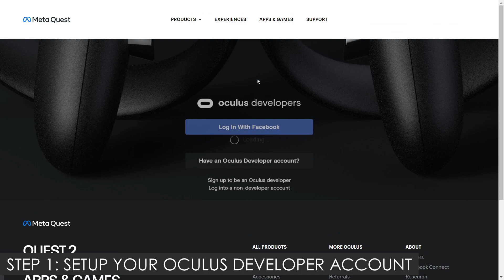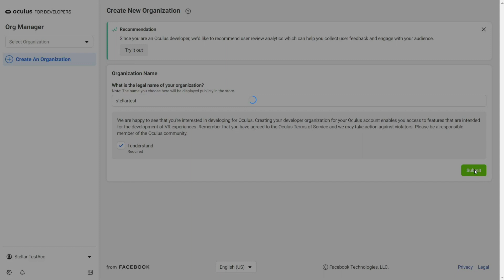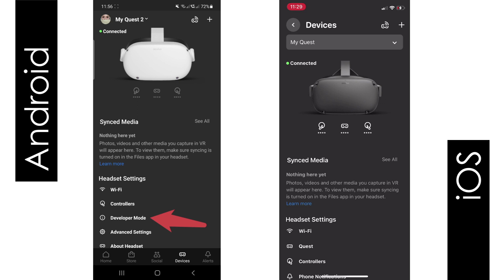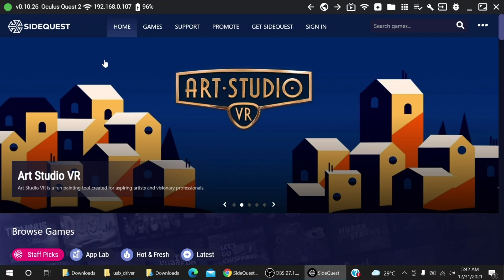4-Min Quick Guide In Setting Up SideQuest on PC/Mac (read description)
Install SideQuest without a PC or an Android! No cables needed anymore!